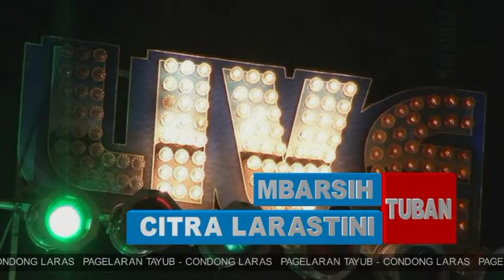TAYUBAN NEW EDITION | SEDEKAH BUMI TERGAMBANG| ANDE LUMUT - TLUTUR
CIPTA INDAH~ANDA AUDIO
PAGELARAN SENI TAYUB TUBAN
 Karawitan : CONDONG LARAS - Bancar - Tuban
 Waranggono : 1.Nyi Barsih  2.Nyi Citra Laras
Pramugari : Ki Bandi - Tuban
Dalam Rangka memeriahkan hajat Bersih Desa
Tergambang,Kec.Bancar,Kab.,Tuban
Terima kasih atas kunjungan Anda di channel
            Jangan lupa mohon dukung kami dengan cara
 SUBSCRIB , KOMENTAR, LIKE , BAGIKAN & Bunyikan Lonceng.